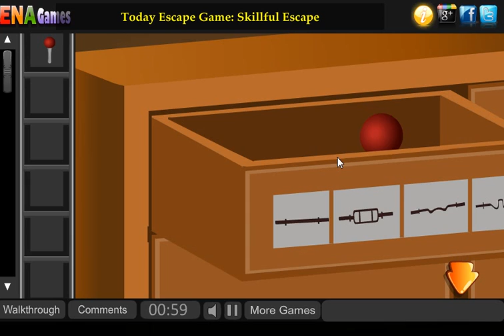Steroid Acquisition Walkthrough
Play Steroid Acquisition